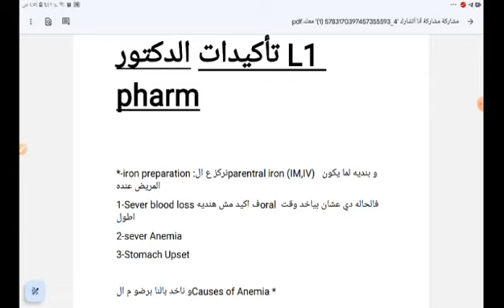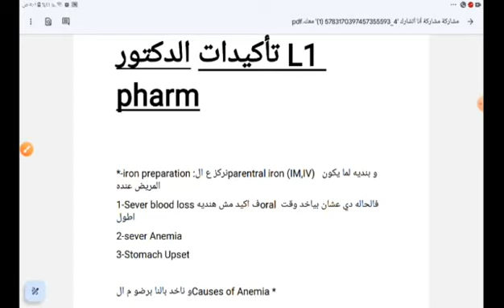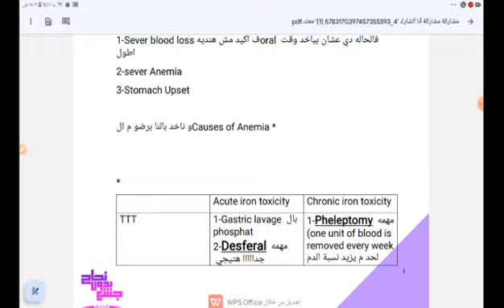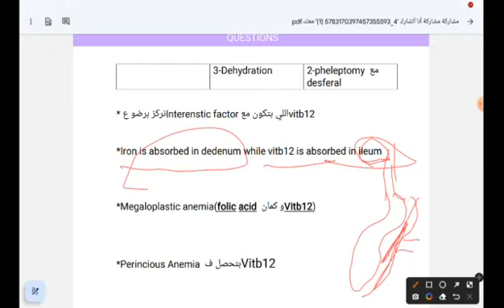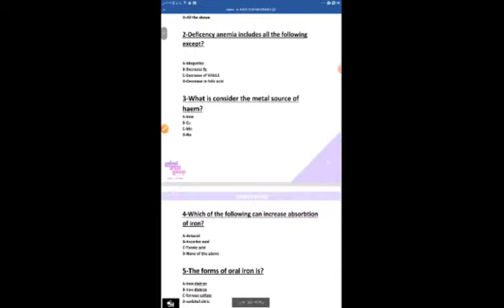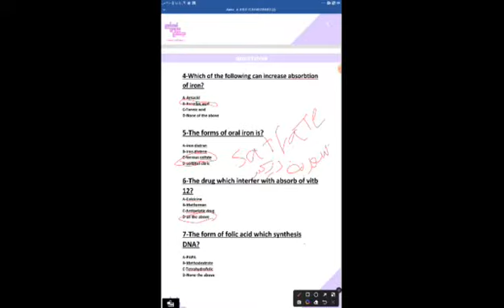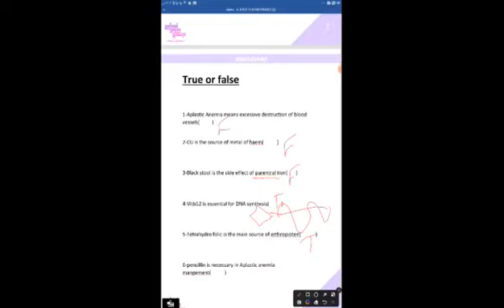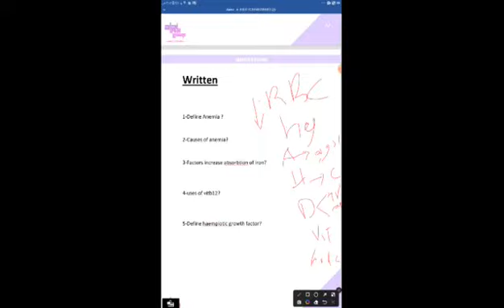Revision of L1, Treatment of anemia , Pharmacology